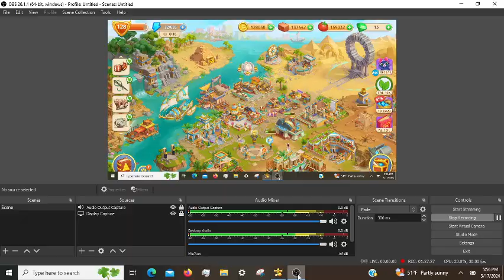Cradle of Empires Gameplay: Episode 83